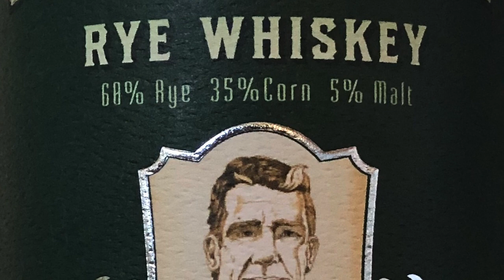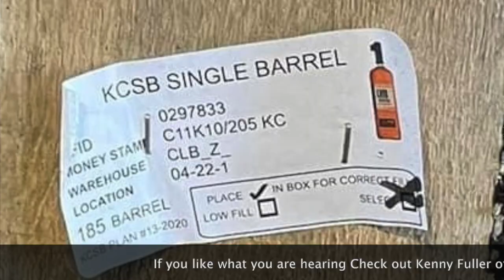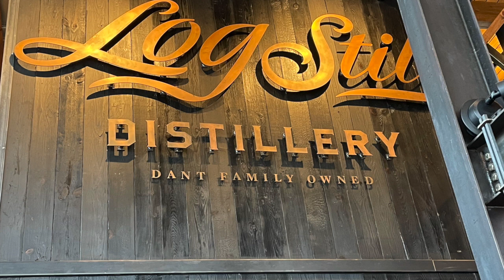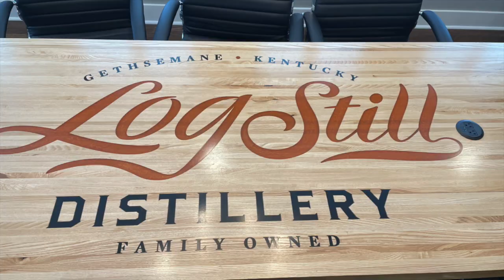Moonshiner Nick Calo &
CT and Tiny spend a evening with Nick Calo winner of Moonshiners Master Distiller find out his story and what he is doing currently on this Podcast of The Scotchy Bourbon Boys